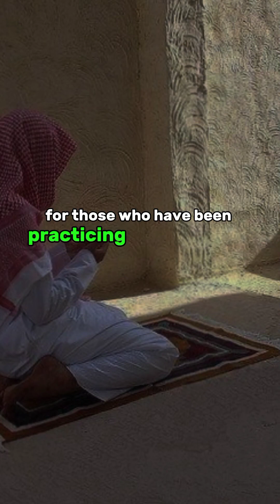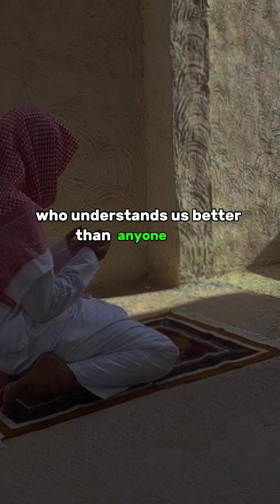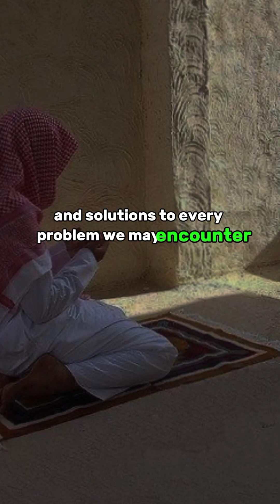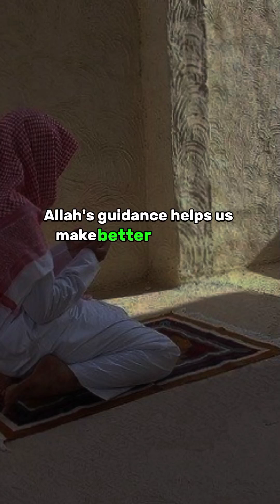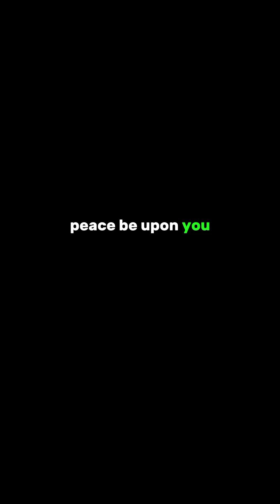Allah is the answer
this is My first for those who're confused and aren't Muslim